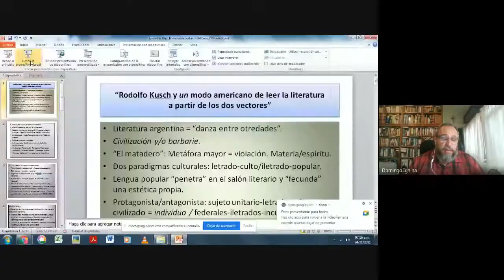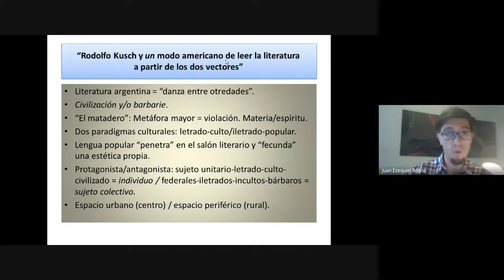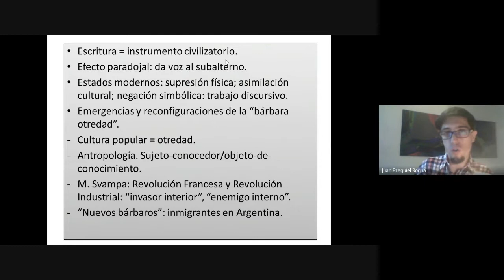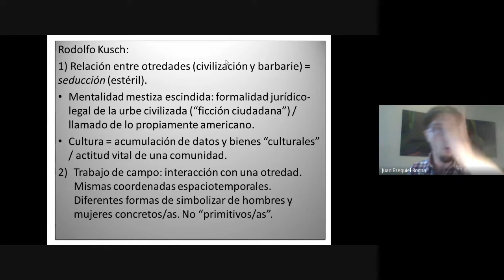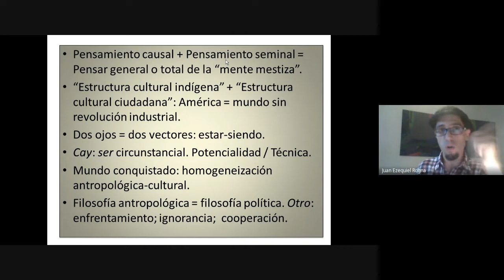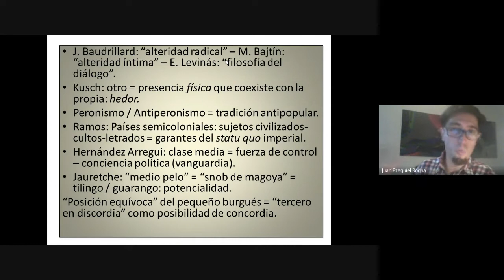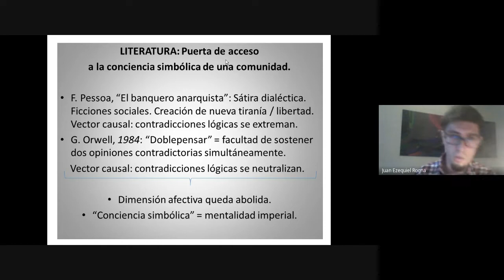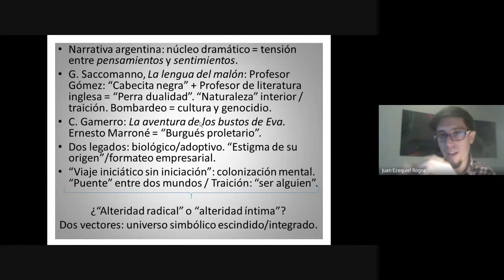Rodolfo Kusch y el modo americano de leer la literatura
El panel «Rodolfo Kusch y el modo americano de leer la literatura», a cargo de la Dra. Andrea Bocco, el Dr. Pablo Heredia y el Dr. Ezequiel Rogna (UNC), se realizó el miércoles 24 de noviembre de 2021, en el marco de las IX JORNADAS RODOLFO KUSCH 2021.

Este encuentro tiene por objetivo profundizar la obra filosófica del antropólogo y filósofo argentino, que condensa el desafío de vincular los pensamientos popular, académico y andino originario. Esto obliga a seguir considerando el horizonte inmediato y las discusiones en torno a la construcción de un relato propio sobre las identidades histórico-culturales de los pueblos desde la América Profunda.

La propuesta tiene como interés reflexionar desde distintas vertientes disciplinarias, haciendo hincapie en los estudios literarios.